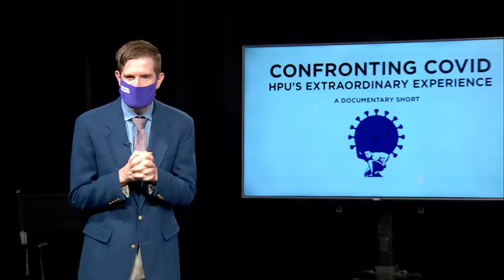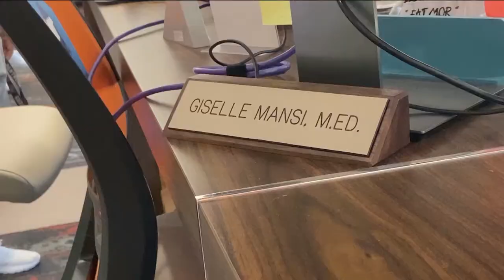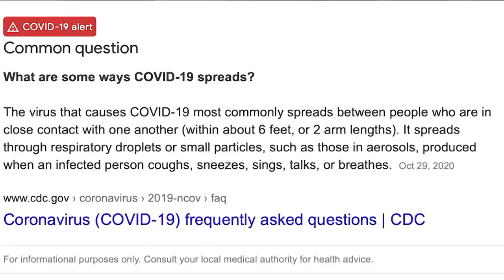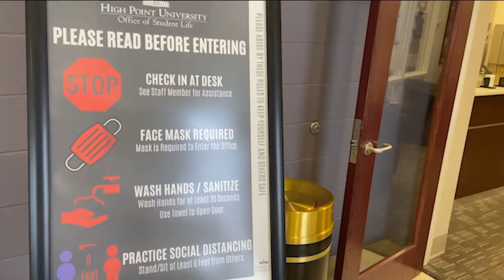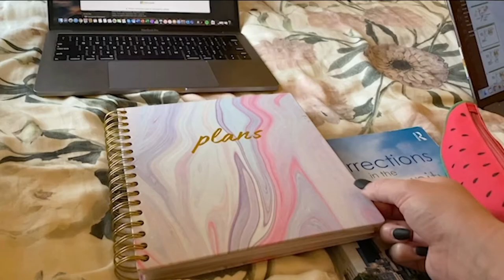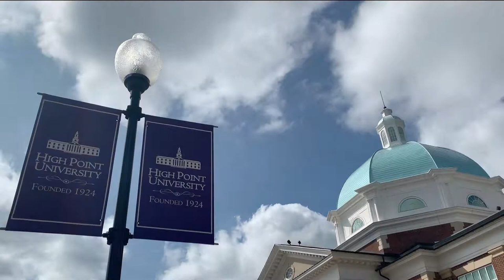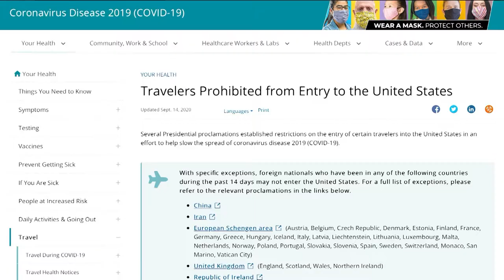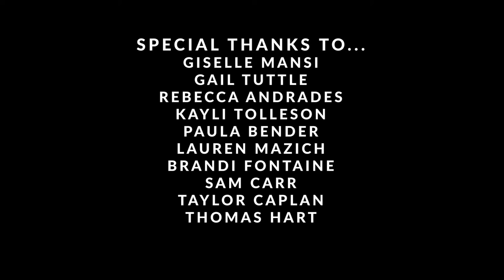Confronting COVID-19: HPU's Extraordinary Experience | Live Documentary Screening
High Point University Nido R. Qubein School of Communication's Journalism 4881 class proudly presents, "Confronting COVID-19: High Point University's Extraordinary Experience". Created, shot, edited, and produced all during the Fall 2020 semester, this short documentary follows the challenges students and college administrators faced under the COVID-19 pandemic.

This special broadcast was aired live on November 23, 2020 to a live studio audience. Followed directly after the live screening, all the students who worked on creating this short documentary sat and held a Q/A with Professor Bob Buckley (FOX8 Anchor).

Congratulations to everyone in this class! Proudly filmed on High Point University's extraordinary campus and aired live in their state of the art broadcast studio, entirely run by students.